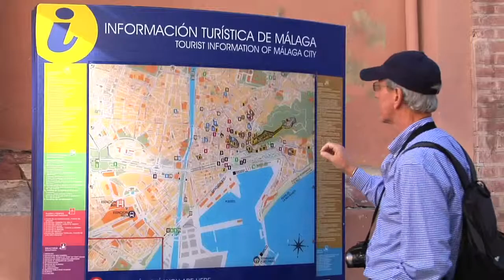10_04_2015-Malaga Entrega Certificados SICTED